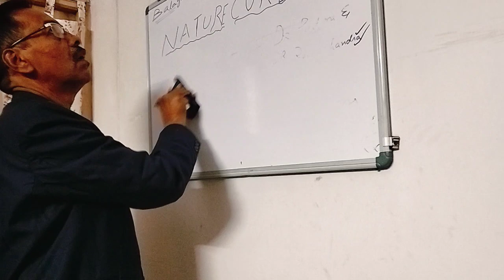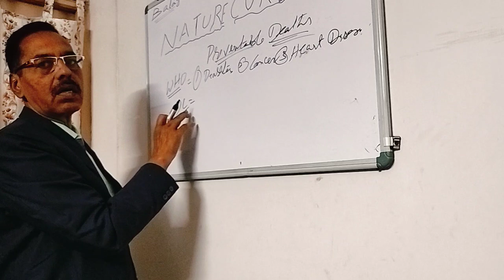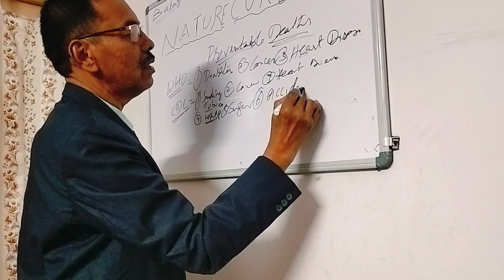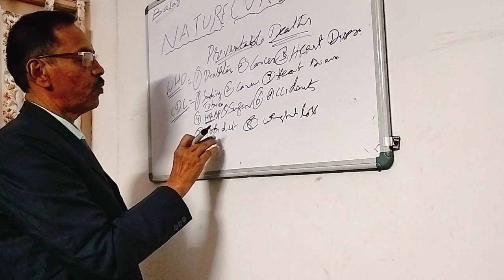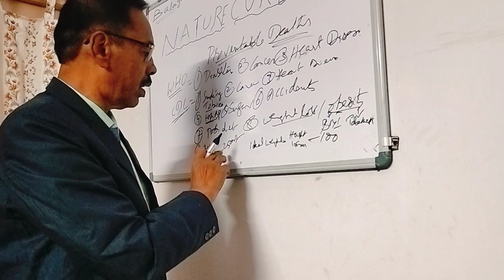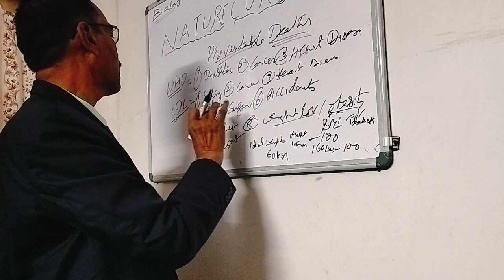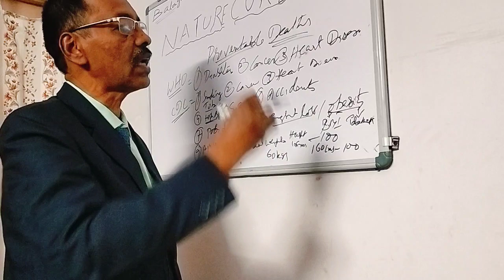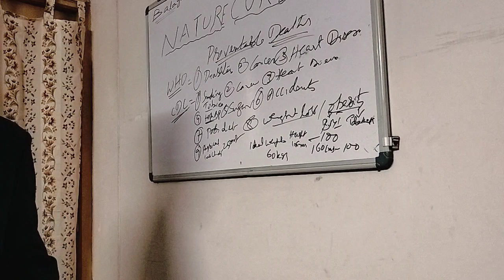PREVENTABLE DEATHS.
HI GUYS,
WELCOME TO BALAGA WEEK-END SUNDAY VIDEOS TOWARDS HEALTH, WEALTH AND HAPPINESS. IN TTHIS VIDEO WE HAVE TO LEARN ABOUT PREVENTABLE DEATHS BASED ON ON LINE ZOOM TRAINING BY ONCOLOGIST(MOST WELL-KNOWN DOCTOR).
MY WHATSHAP NO.9052411043 FOR ONLY WHATSHAP MESSAGES.

ALL OF THESE INFORMATIONS THAT I AM GIVING IN THIS CHANNEL VIDEOS IS FOR EDUCATION PURPOSE. I DON'T RECOMMEND YOU TO SELF-TREATMENT BASED ON MY VIDEOS.  I AM ONLY HEALTH CARE PASSIONATE, NOT A HEALTH CARE PROFESSIONAL. CONSULT YOUR DOCTOR BEFORE FOLLOWING MY ADVICES. I AM NOT LIABLE FOR ANY DAMAGES AS A RESULT OF ANY INFORMATION CONTAINED IN MY VIDEOS.